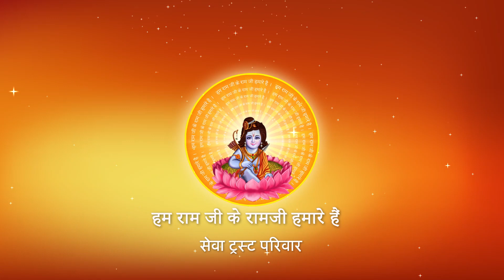भगवान का एक और अवतार कौन सा हुआ ? जानिए I Pujya Prembhushanji Maharaj I Etawah I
Katha Summary:
भगवान का एक और अवतार कौन सा हुआ ?  जानिए   Etawah katha
Pujyashri’s Ram Katha in Etawah

II*II*II*II*II*II*II*II*II*II*II*II*II*II*II*II*II*II*II*II*II*II*II*II*II*II*II*II*II*II*II*II*II*II*II*II*II*II*II*II*II*II*II*II*II*II